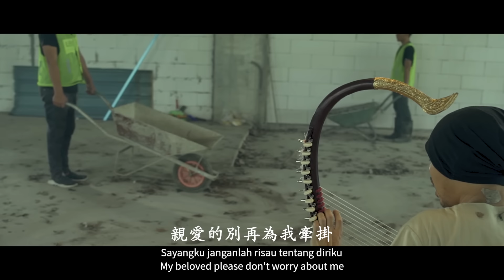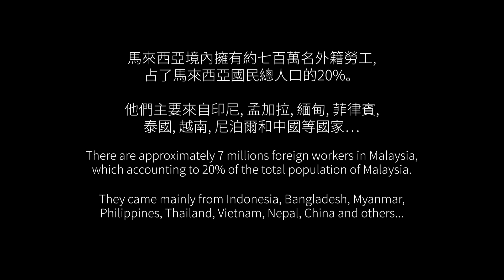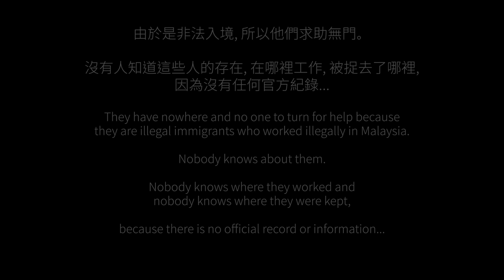黃明志【Mingalaba 閔閣拉巴】@亞洲通牒 2018 Ultimatum To Asia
When dictatorship is a fact, revolution becomes a duty. Free Myanmar!
自由民主本來就是普世價值, 然而有人選擇了臣服於威權, 有人卻為此站上了街頭, 甚至犧牲了性命…
向緬甸人致敬.

0:00 片頭
0:14 歌曲開始